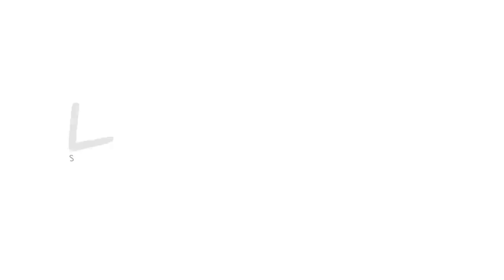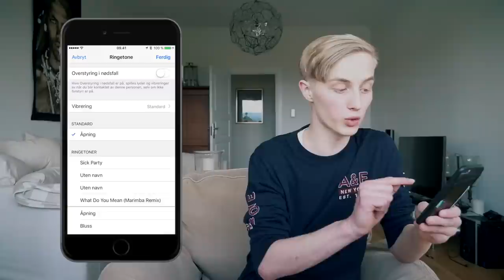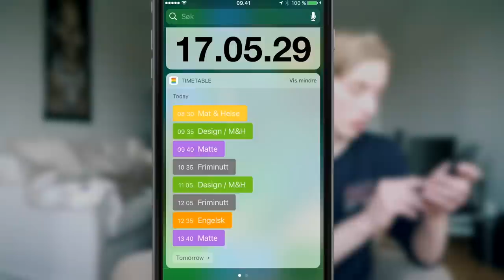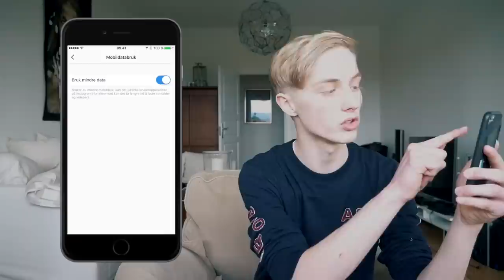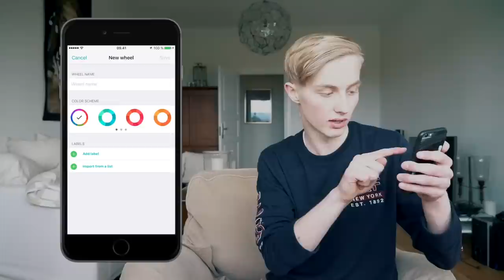LIFEHACKS med Herman Dahl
Her har du 7 LIFEHACKS som kan kanskje gjøre livet ditt ENKELRE. Etter helt vill respons på min forrige lifehack video med over 140 000 visninger, så satt jeg sammen noen nye lifehacks som jeg selv bruker mye selv av i hverdagen.

*Musical.ly: HermanDahl

Alder: 14 år (3.5.2002)
Kamera: Panasonic LUMIX GH4 (12-35mm f.2.8)
Mikrofon: Røde Videomic Pro w/ Rycote
Redigeringsprogram: Final Cut Pro.

NYE VIDEOER TIRSDAGER OG FREDAGER KL. 15:00!